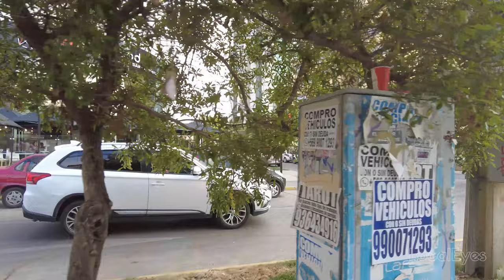Viña del mar - Av Libertad - Chile 2021 [4K 60fps]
Comenta algún lugar que te gustaría que recorramos en un futuro video!